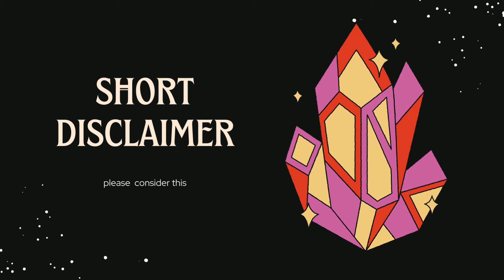Why is such a large number of INFJs inclined towards witchcraft and magic?